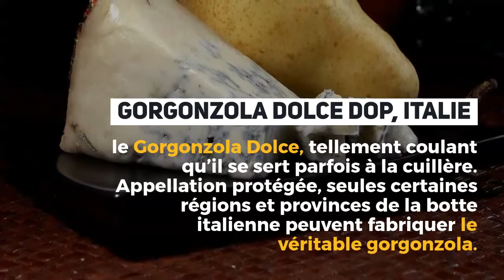Top 5 des meilleurs fromages du monde